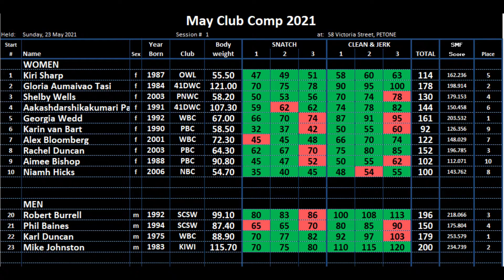Women's C& J May 2021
All the lifts from the Women's Clean and Jerk Session of our May 2021 Club Comp.